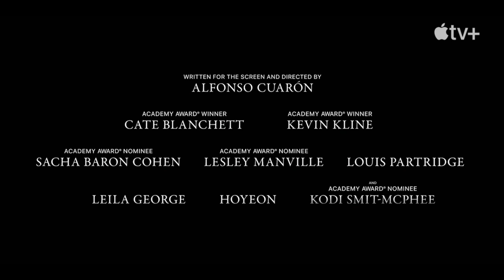"Disclaimer" - Teaser Trailer | Teaser for Alfonso Cuarón's "Disclaimer", starring Cate Blanchett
First Teaser for Alfonso Cuarón's "Disclaimer", starring Cate Blanchett, Kevin Kline, Sacha Baron Cohen, Kodi Smit-McPhee, Lesley Manville, Louis Partridge, Leila George and Hoyeon. Premiering on Apple TV + on October 11.

(Apple TV+)

Release: 10/11/2024

As Catherine races to uncover the writer’s true identity, she is forced to confront her past before it destroys her life and her relationships with her husband Robert (Sacha Baron Cohen) and their son Nicholas (Kodi Smit-McPhee). The ensemble cast includes Lesley Manville, Louis Partridge, Leila George and Hoyeon, and features Indira Varma as the narrator.

Starring

Cate Blanchett, Kevin Kline, Sacha Baron Cohen, Kodi Smit-McPhee, Lesley Manville, Louis Partridge, Leila George and Hoyeon, and features Indira Varma as the narrator

Directed By